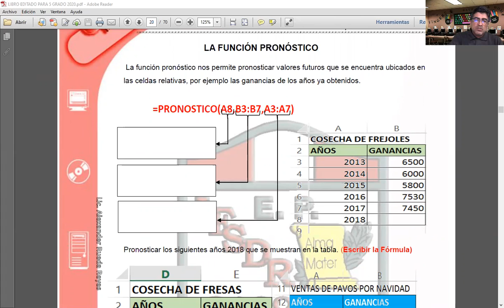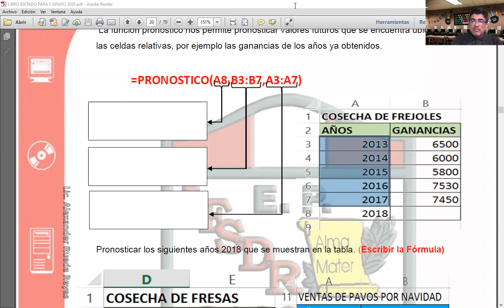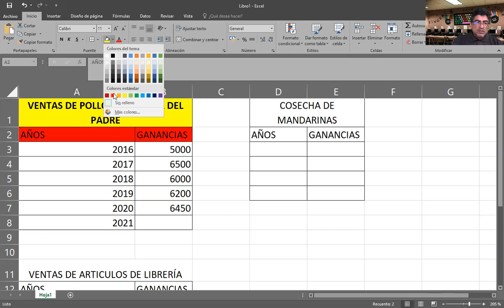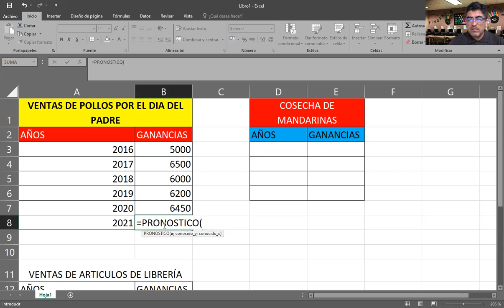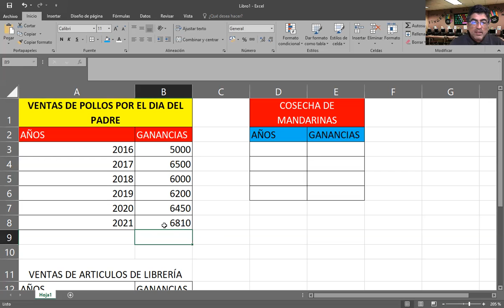CLASE 09 DE QUINTO GRADO PARTE 01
CLASE 09 DE QUINTO GRADO PARTE 02